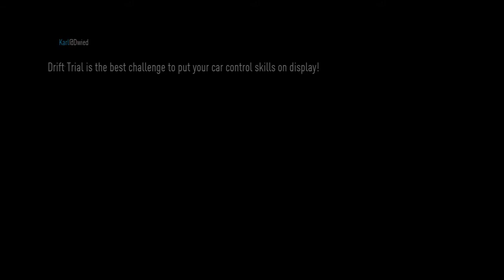Need for Speed my drift mustang foxbody build